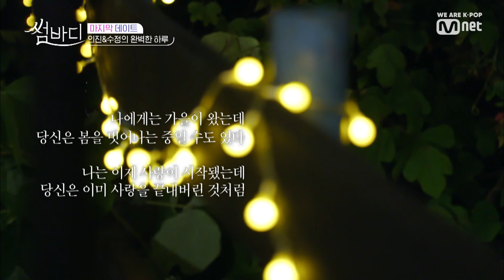SOMEBODY | ¿El Tiempo Correcto Lo Es Todo En El Amor?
"En esta escena de Somebody o Alguien en español; Algunos dicen, que estar en el tiempo correcto lo es todo cuando se trata de amor. De Pronto Lee Soo Jung fue muy rápido y Lee Eui Jin sencillamente no pudo seguirle el ritmo?. ¿Será posible que dos personas a diferentes tiempos podrán ser capaces de encontrarse?

Somos el primer canal de Youtube con los derechos oficiales de todo el mejor entretenimiento coreano especialmente destinado para la región latina / hispano hablante.

Aquí puedes Disfruta los mejores contenidos de doramas / novelas coreanas en español o como también se pueden llamar; series coreanas en español. También contenidos de kpop, en un futuro incluidos el famoso grupo bts; todos los videoclips hechos con sub español. Estos famosos dramas coreanos o como muchos en la distintos países latinos les llaman; “doramas coreanos” los traemos en la mejor calidad. Agradecemos a la producción hecha por Mnet o TvN en cada uno de ellos.

Disfruta de mucho más contenido desde nuestro canal oficial